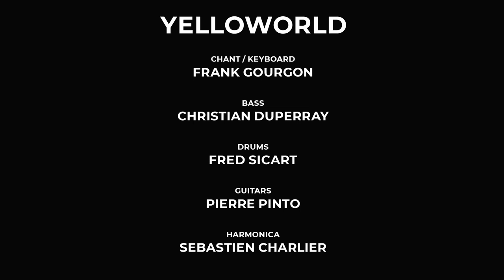Teaser YelloWorld 2021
YelloWorld propose un son différent et une vision originale de l’univers de David Bowie.

Ces relectures, néanmoins respectueuses des mélodies d'origine, permettent aux musiciens de jouer avec une grande liberté sur des harmonies nouvelles empruntées au jazz ou à la fusion et de dépasser le cadre imposé par les chansons elles-mêmes.

YelloWorld is the band that offers a different sound and vision on David Bowie's universe.

 Frank Gourgon : chant /clavier (vocals and keyboards )
 Pierre Pinto : guitare (guitar)
 Christian Duperray : basse (bass)
 Frédéric Sicart : batterie (drums)
 Sébastien Charlier : harmonica (mouth organ)

En concert le 8 /10/21 au Sunset